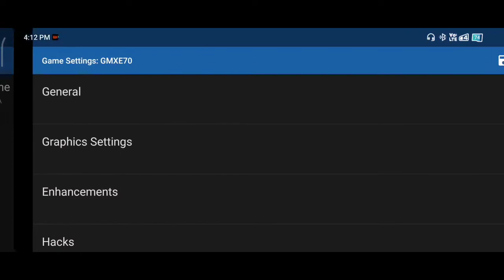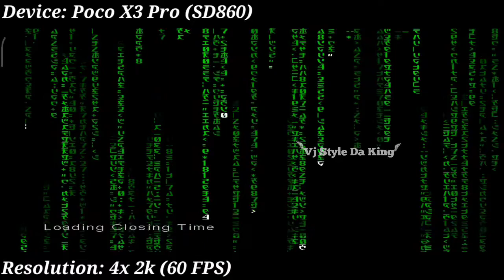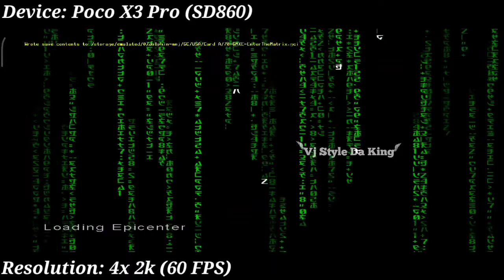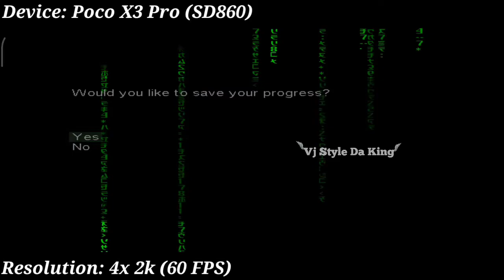Enter The Matrix Gamecube Gameplay | Best Settings Dolphin Emulator | GCN, PS2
Enter The Matrix Gamecube Gameplay | Dolphin Emulator | GCN, PS2

🅿🄾🅲🄾 🆇3 🅿🅁🅾
🆂🄽🅰🄿🅳🅁🅰🄶🅾🄽 - 860
🅾🄿🅴🄽🅶🄻 - 3.2 🅰🄽🅳 🆅🅄🅻🄺🅰🄽 🆂🅄🅿🄿🅾🅁🆃
🆁🄰🅼 - 6🅶🄱
🅰🄽🅳🅁🅾🄸🅳 🆅🄴🆁🅂🅸🄾🅽 - 11

ღԵհɑղƘՏღ